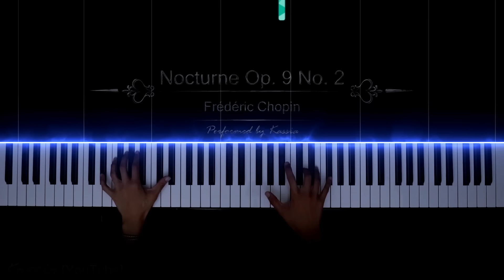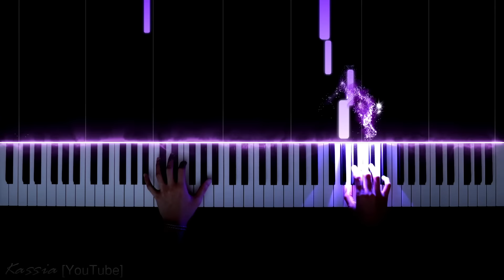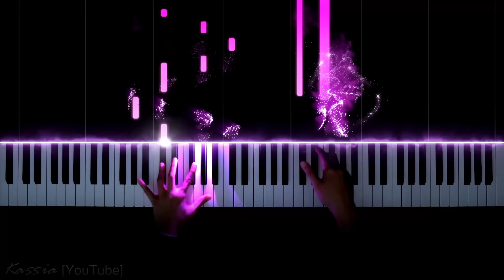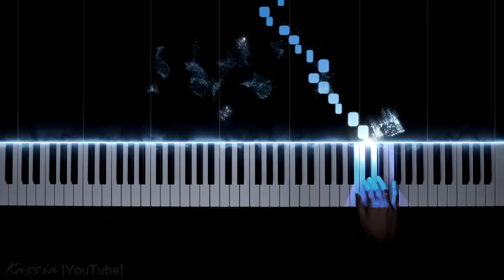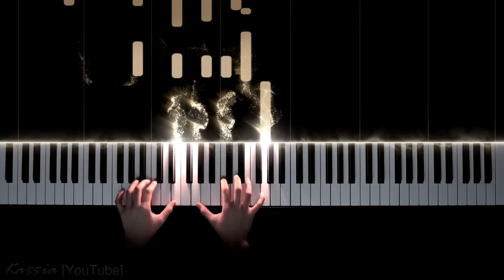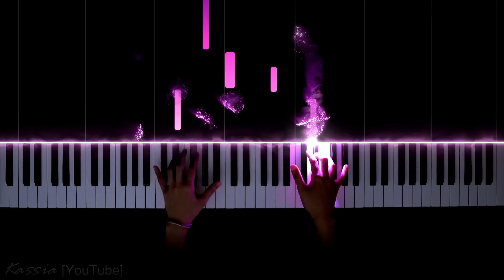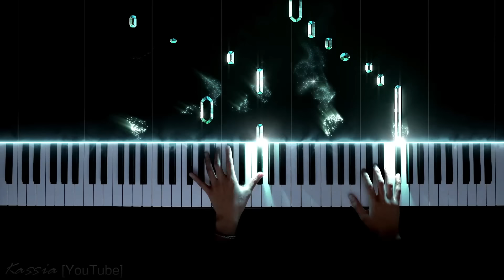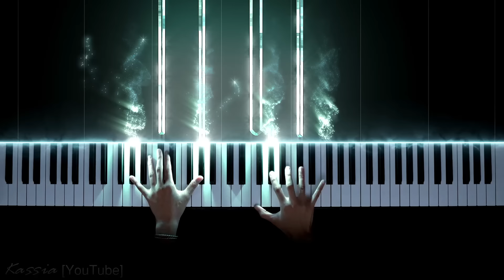The Best of Chopin Nocturnes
0:00 Nocturne Op. 9 No. 2 in E-Flat Major
4:39 Nocturne Op. 9 No. 1 in B-Flat Minor
11:20 Nocturne Op. 55 No. 1 in F Minor
16:59 Nocturne Op. 48 No. 1 in C Minor
23:17 Nocturne Op. Posth. No. 20 in C-Sharp Minor
27:43 Nocturne Op. 27 No. 2 in D-Flat Major